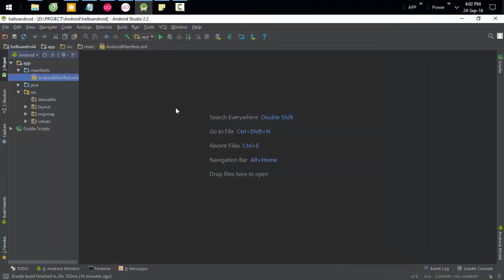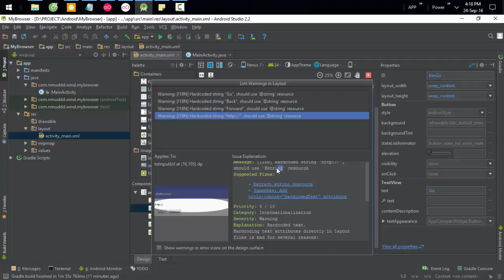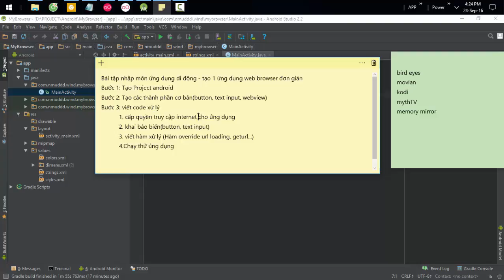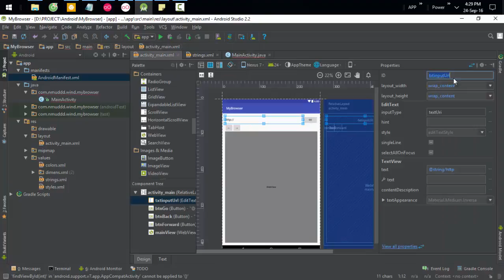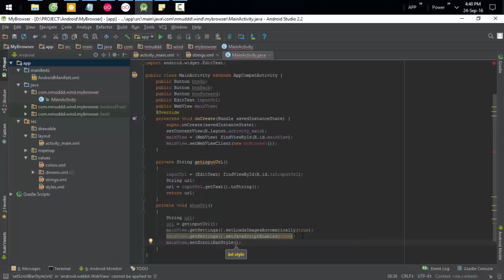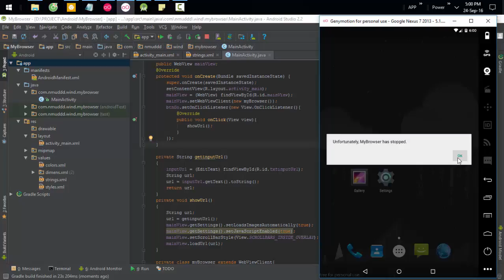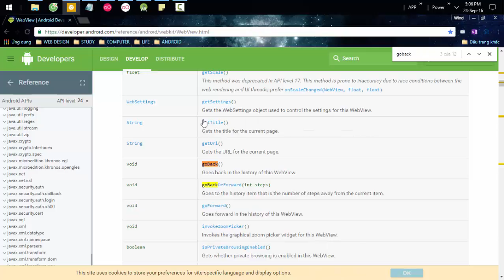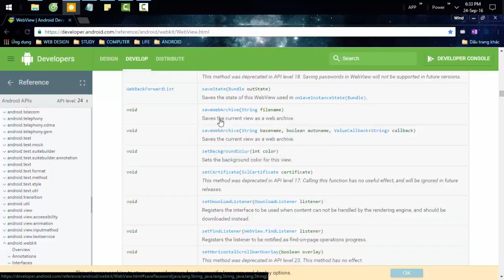[Lập Trình Android] - Bài tập 2 - Viết ứng dụng Web Browser đơn giản bằng Android Studio